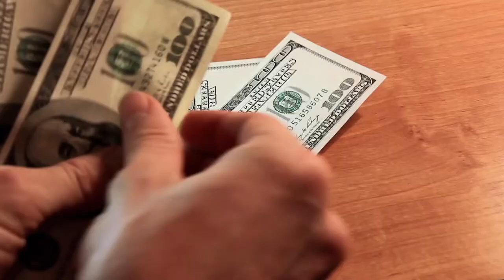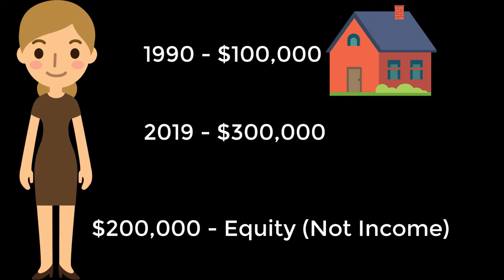Do Buyers Pay Realtor Commission?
Who really pays for the real estate agent's commission? Is it really the buyer? Depending on the situation the answer would be yes!!